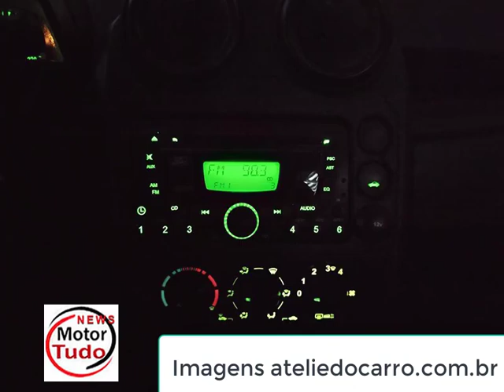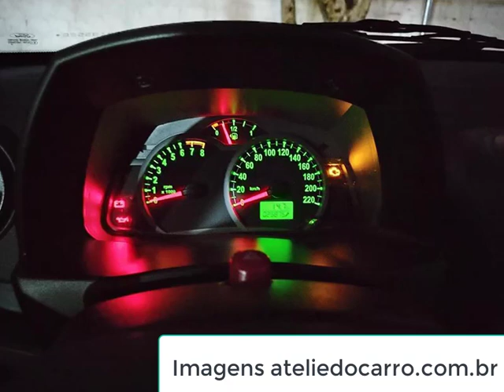Ford KA segunda geração o compacto com jeitão de subcompacto